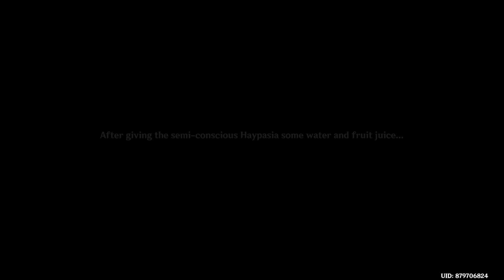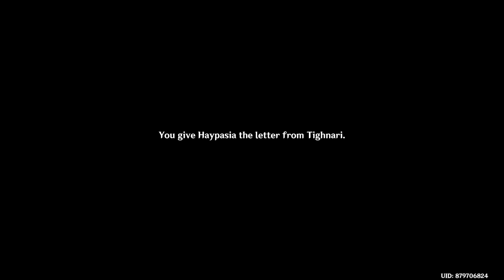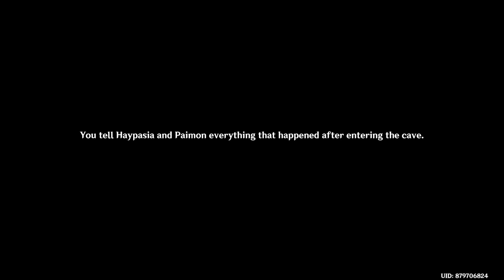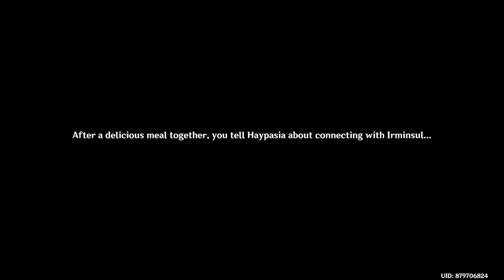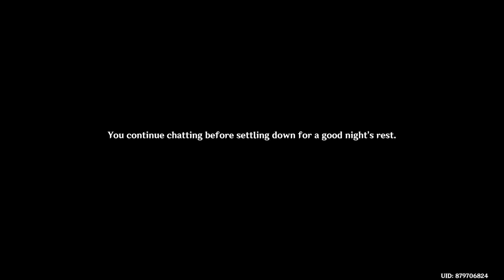Genshin Impact Hari Ke-210